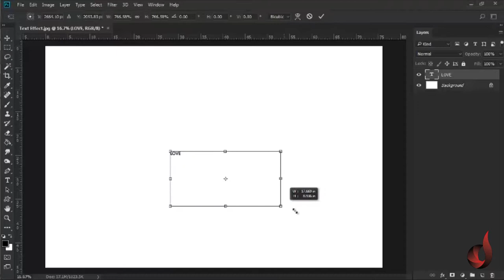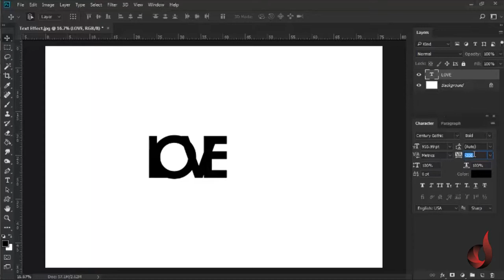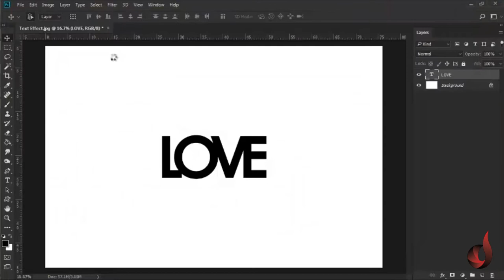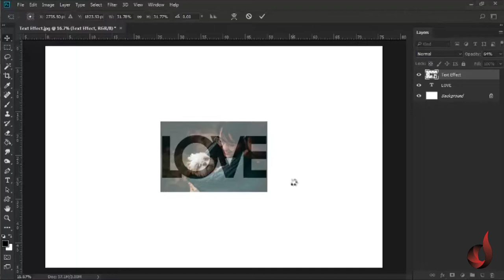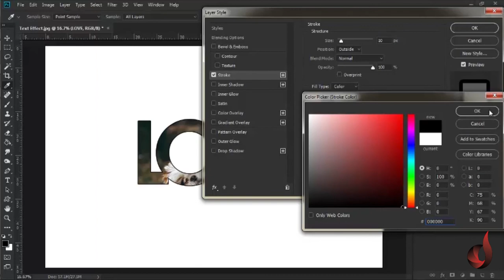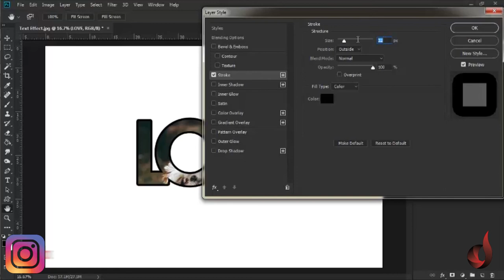Image over a text in Photoshop | Artist Dipin Tutorial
Today I show you how to create a simple text effect using Image over a text. For this, we are using Clipping Mask feature in Photoshop.

Create the text whatever you want and place the image over the text. Set a clipping mask to the image and set that only visible in the text layer.

Photo Credits: Helena Lopes

Camera Make: Canon
Camera Model: EOS 6D
Focal Length: 35.0mm
Aperture: ƒ/1.4
ISO: 400
Dimensions: 5472 x 3648 pixels